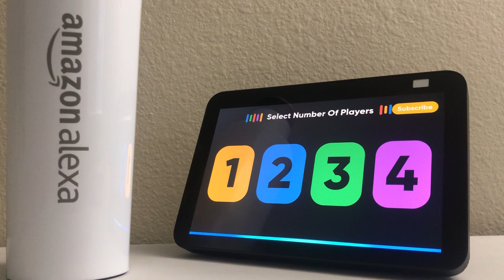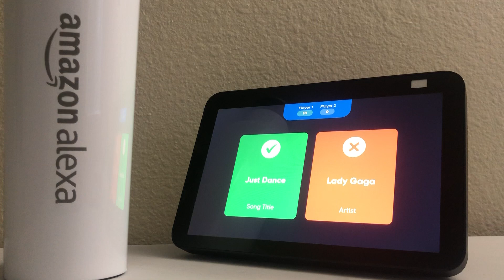How to use Alexa for family games - Song quiz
Alexa skills